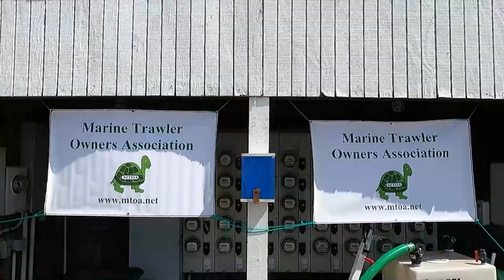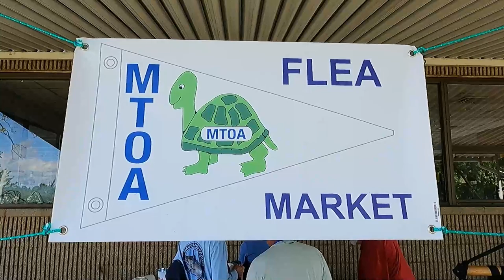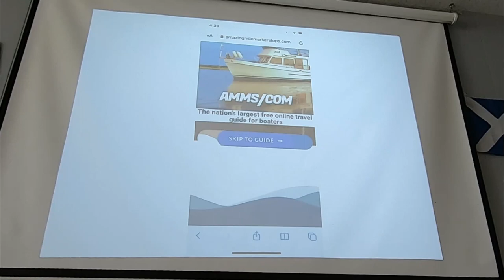Speaking at the MTOA National Rendezvous, Ep-102